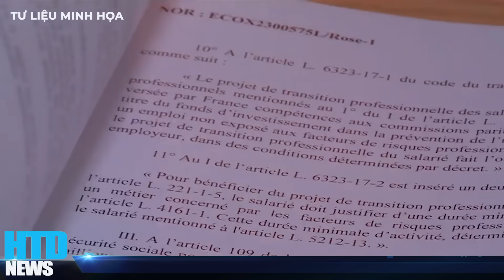Ukraine tiến công thần tốc, quân Nga hoảng loạn trở tay không kịp, kêu gọi Shoigu THỪA NHẬN THẤT BẠI